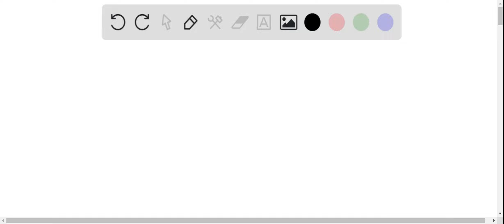An iceboat is at rest on a frictionless horizontal surface. A wing is blowing along the direction o…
An iceboat is at rest on a frictionless horizontal surface. A wing is blowing along the direction of the runners so that 4.0 s after the iceboat is released, it is moving at 6.0 m/s. What constant horizontal force does the wind exert on the iceboat? The combined mass of iceboat and rider is 200kg